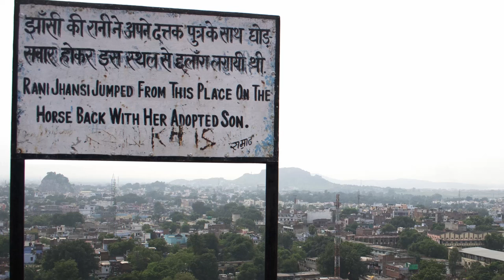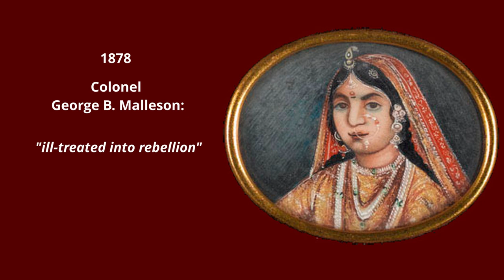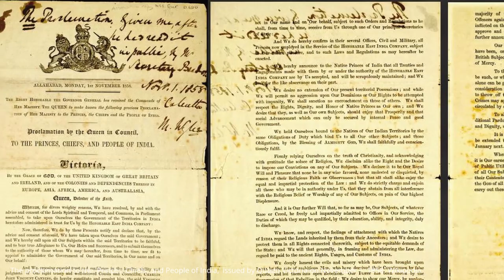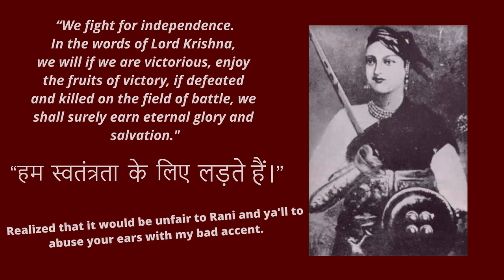Rani Lakshmibai | Warrior Queen ... and babywearer?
Rani Lakshmibai, also know as Rani of Jhansi, has inspired countless works of art featuring her charging into battle on horseback with a baby on her back. In this video, we learn more about her life and what led to the famous scene.